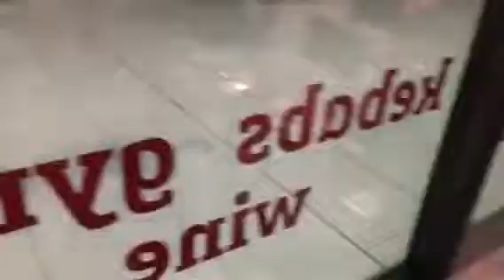SF Kabab Mediterranean Restaurant San Francisco Vlog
Zennie62 SF Kabab Mediterranean Restaurant San Francisco Vlog
SF Kabab is at 16th and 3rd St, San Francisco. Follow @Zennie62 on Twitter